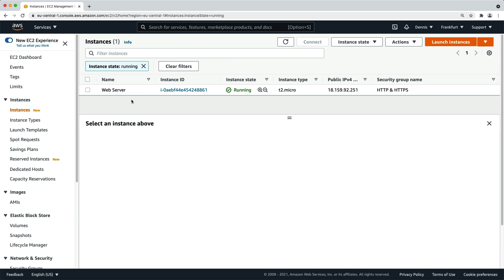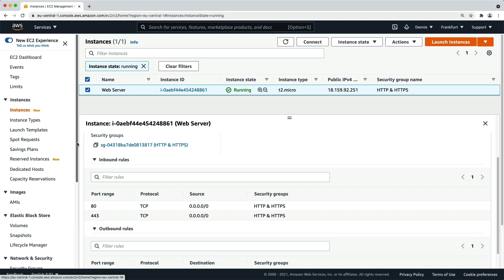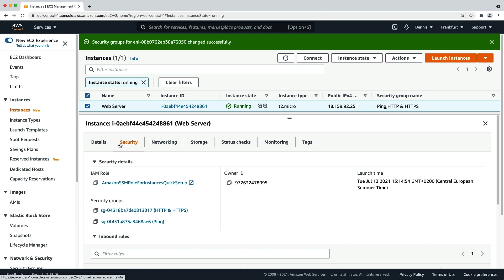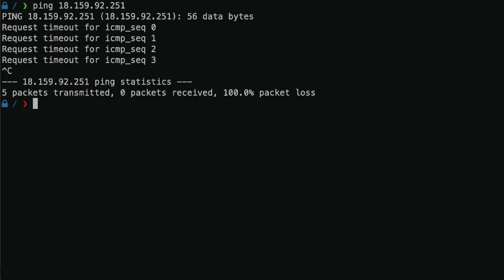How to make an EC2 instance "pingable" // Configue Amazon EC2 to allow ping requests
In this video I'll show you how you can make your Amazon EC2 instance "ping-able". By default, AWS Security Groups, disallow ping requests. I will walk you through the step-by-step process which will allow you to ping an instance.

TIMESTAMPS:
Introduction: 0:00
Test the default configuration: 0:21
Why ping doesn't work by default: 0:38
Demo: How to create a Security Group that allows ping requests: 01:16
Demo: How to attach a Securty Group to an EC2 instance: 02:20
Demo: Test the new configuration with ping requests allowed: 03:00

VIDEO TRANSCRIPT:
Hey everyone, I'm Dennis, AWS Developer Advocate, and in this video I'll show you how to make an Amazon EC2 instance "Ping-able".

Sometimes, you want to check the connectivity of your EC2 instance using a simple tool called Ping. By default, an instance's firewall, also known as a Security Group, doesn't allow inbound ping requests.

To see this in practice , here's my running EC2 instance, a web server with a public IP address. Let's copy the address, go to the terminal and send a few pings. As you can see, the ping times out, all packets are lost. Let's go back and see why we can't ping the instance. With the instance selected, let's click on the "Security" tab, scroll down a bit and have a look at the security groups. Currently, there is one security group attached, which allows inbound traffic on ports 80 and 443 which are the default ports for web traffic. So even though the instance is alive and running, all ping requests are filtered by the security group and won't reach the instance.

Thankfully, configuring your instances to allow ping requests can be done in two easy steps.

Step 1: Create a new security group.

Step 2: Attach the security group to the instance

Let's start with Step 1: Create a new security group.

To do this, go to "Network & Security" in the navigation and click on "Security Groups". This will open a list of available security groups. Let's click on "Create security group", give it a name and a brief description. Now let's scroll down and add an inbound rule. Click on "Add rule" and select "Custom ICMP - IPv4" from the dropdown. ICMP stands for Internet Control Message Protocol, which has tools to diagnose network communication issues, like Ping. We could allow all ICMP requests, but in this case, we want to restrict it to Ping only. Technically, the ping request is an echo request, so let's select this as the protocol.

Next we'll set the source, which means from where should these requests be allowed. It is a security best practice to restrict access to only where it's necessary, so I will choose "My IP". Scroll down and click "Create Security Group".

Now we can go back to the instance list for Step 2: Attach the security group to the instance. Make sure the instance is selected and click on "Actions" → "Security" → "Change security groups". This will open a new window with the associated security groups. An EC2 instance needs at least one, but can have multiple security groups. Click in the search box, select our "Ping", which is the one we've just created, click on "Add security group", and save the new configuration.

Now let's go back to the instance, open the "Security" tab, and as you can see, both security groups are attached to the instance.  It can now be reached by HTTP, HTTPS, and Ping requests.

To test this, let's go back to the terminal and try to ping the instance again.

And it works!

My name's Dennis and I share tips to help you grow your Amazon Web Services (AWS) skills, build well-architected applications, and learn the best tools and skills required to help you on your cloud journey.

I'm working at AWS as a Developer Advocate and Technical Evangelist, taking care of the builder community in Germany, Austria, and Switzerland. I'm AWS Certified (SA Pro, DevOps Pro, Security Specialist, and all Associate-level certifications) and have been actively developing for the cloud since 2011. During that time I've helped countless developers and businesses build their applications in the cloud through training, content, and consulting.

If you have any questions or want to request a topic or tutorial just leave a comment on any of my videos and I'll see what I can do to answer it.